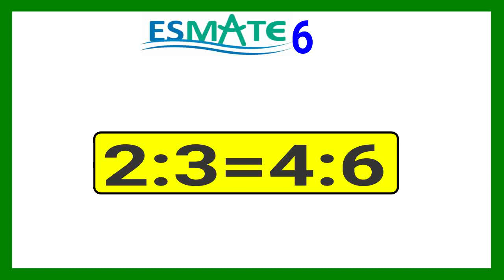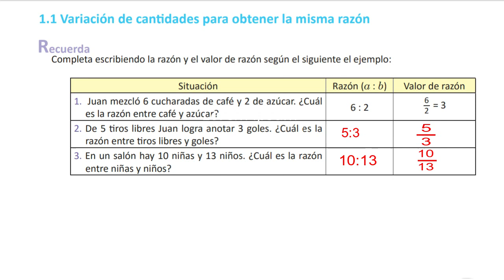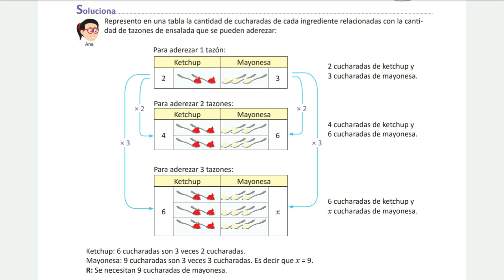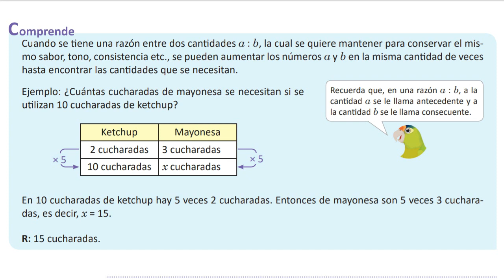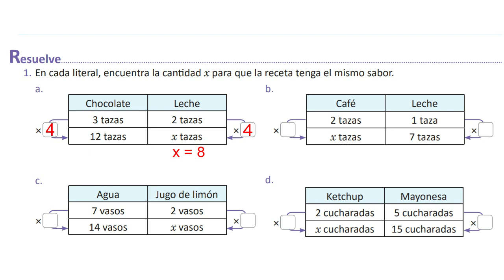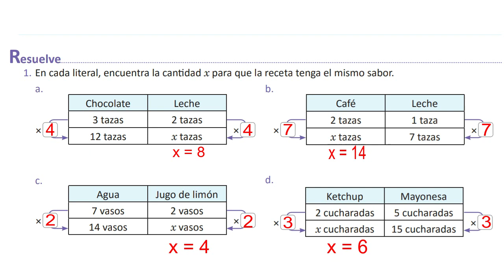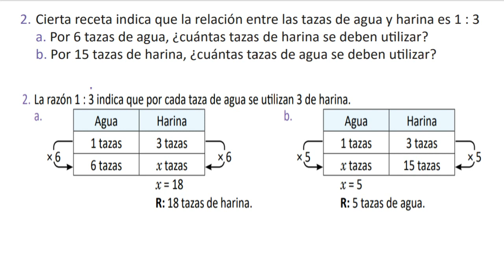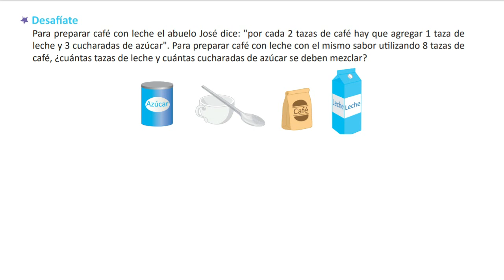1.1 Variación de cantidades para obtener la misma razón | 6° Unidad 5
Cuando se tiene una razón entre dos cantidades a:b, la cual se quiere mantener para conservar eel mismo sabor, tono, consistencia, etc., se pueden aumentar los números a y b en la misma cantidad de veces hasta encontrar las cantidades que se necesitan.